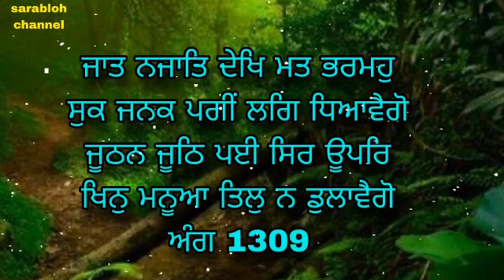SUKDEV MUNI NE 12 SAAL SADHUAN DE JOOTHE PATTAL APNE SIR WICH KYON PUWAYE | SHIVJI TE TOTE DI SAAKHI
ਇਸ ਚੈਨਲ ਤੇ ਗੁਰਮਤਿ ਅਨੁਸਾਰ ਹੀ ਸਾਰੀ ਕਥਾ ਸੁਣਾਈ ਜਾਂਦੀ ਹੈ SGPC ਵਲੋਂ ਪ੍ਰਮਾਣਿਤ ਗ੍ਰੰਥਾਂ ਵਿੱਚੋ ਹੀ ਕਥਾ ਸੁਣਾਈ ਜਾਂਦੀ ਹੈ ਸਾਰੇ ਧਰਮਾਂ ਦਾ ਸਤਿਕਾਰ ਕਰਨਾ ਗੁਰੂ ਸਾਹਿਬਾਨਾਂ ਨੇ ਸਿੱਖ ਨੂੰ ਸਿਖਾਇਆ ਹੈ ਅਤੇ ਭਰੋਸਾ ਕੇਵਲ ਇਕ ਸ਼੍ਰੀ ਗੁਰੂ ਗਰੰਥ ਸਾਹਿਬ ਤੇ ਹੀ ਰੱਖਣਾ ਹੈ ਅੰਮ੍ਰਿਤ ਛਕੋ ਸਿੰਘ ਸਜੋ ਜੇ ਸਿੱਖ ਪੰਥ ਦੀ ਚੜ੍ਹਦੀ ਕਲਾ ਚਾਉਂਦੇ ਹੋ  ਧੰਨਵਾਦ ਜੀ
Audios recordings are original and no copyright material is used in all videos

Bhai Sarabjit singh ji darbar Sahib
Bhai Harjinder singh ji
Giani Sant Singh Maskeen ji
Baba Ajit Singh Ji Hansali wale
Sant Ishar Singh Ji Rara Sahib
Dhan Sri Guru Granth Sahib Ji maharaj